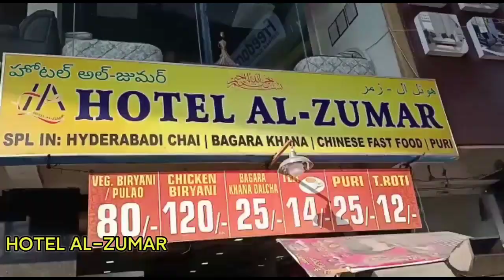HOTEL AL-ZUMAR piller no 1289 nampally beside Taj icecream